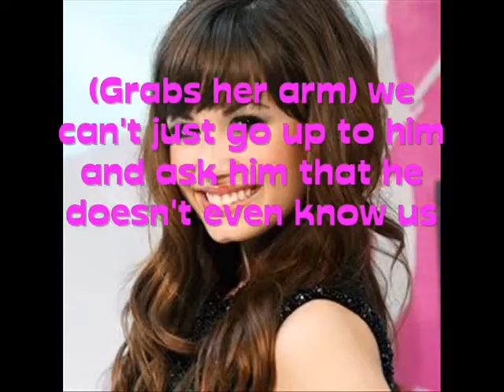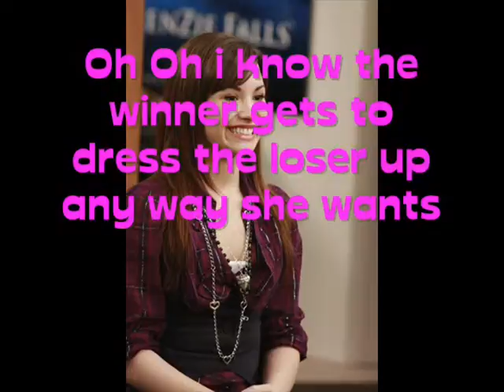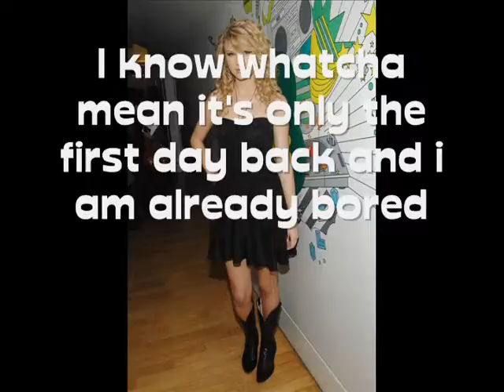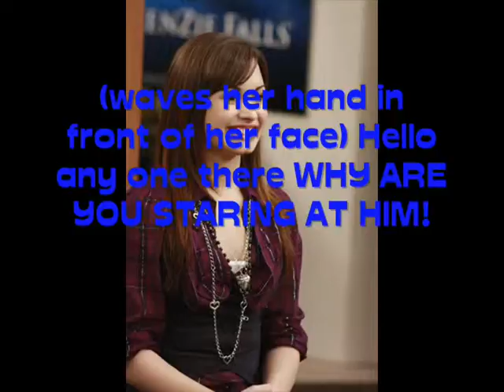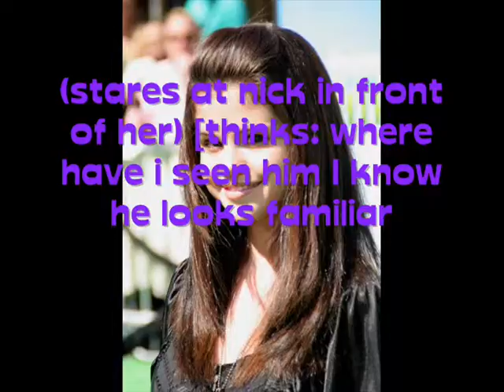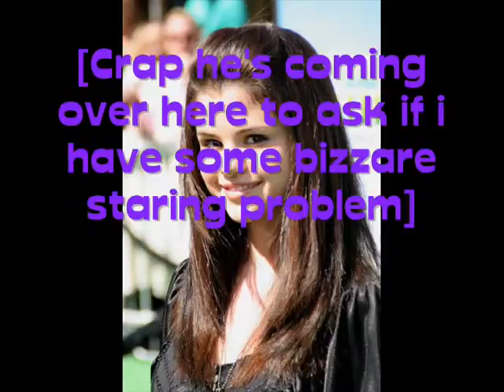Should've Said No- Season 1 Episode 2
EPISODE 2! comment, rate, and sub me!!!